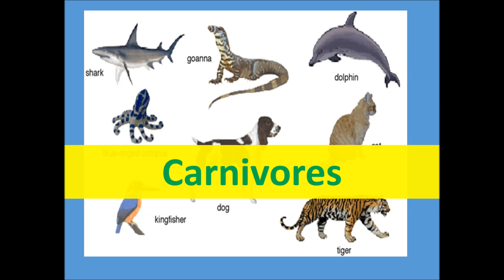What is a Carnivore - Animals for kids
This is a video for kindergarten,preschool and elementary school kids. It is an animated cartoon video that teaches about definition of a carnivorous animal, about its teeth and the way they eat.